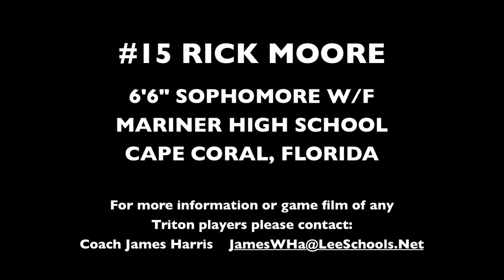Rick Moore Sophomore Highlights:. marinerbasketball.com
Rick Moore 6'6" Sophomore Season Highlights